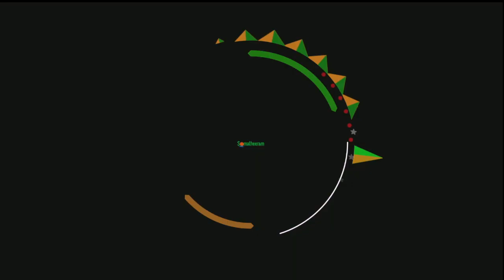Thank you, Mr. Oleh Hovd for expressing your feelings and opinions of Ayurveda stay at Somatheeram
Ayurveda originated 5000 years ago in the subcontinent of India.  What better way to prove the efficacy of a medical system than the test of time?
Also, Ayurvedic medicines are based on ancient recipes with targeted herbal ingredients - that are often used hundreds or thousands of years old.
Thank you, Ms. Tetiana Hovd & Mr. Oleh Hovd for expressing your feelings and opinions on your 14 days Ayurveda stay at Somatheeram Ayurveda Village of Somatheeram Ayurveda Group with other people through this video. Here at Somatheeram, the Ayurveda Experience, give you an easy way to understand the natural world and make stunning lifestyle choices that suit you as a unique individual.